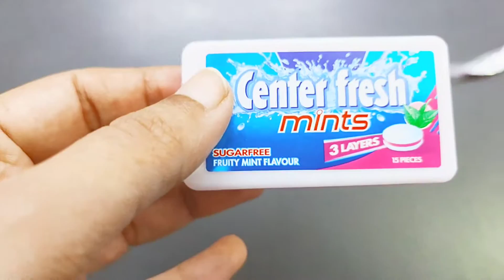Yummy Center Fresh Mints (fruity mint)